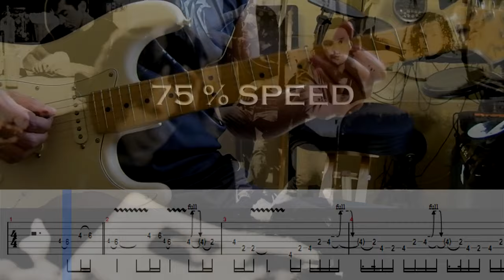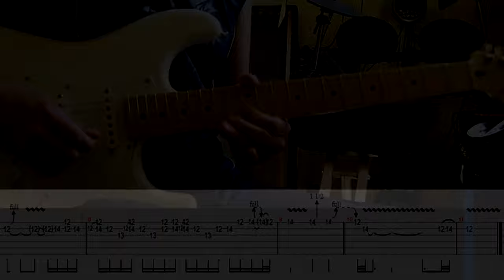Bon Jovi - Always guitar solo lesson (with tablatures and backing tracks)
To get the same tone as in the original, you need a Leslie phaser, what I don't have :D